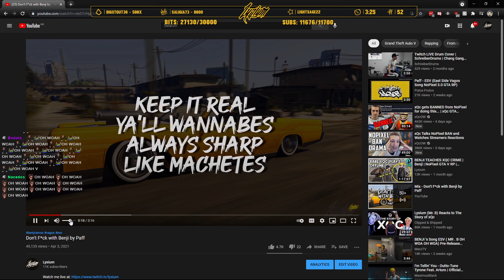LYSIUM AND CHAT JAMS TO BENJI SONG